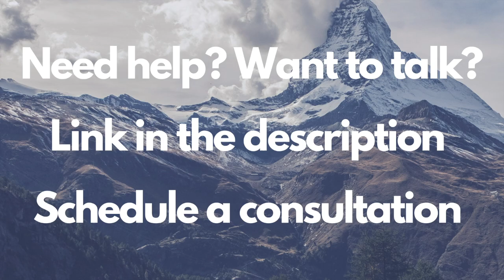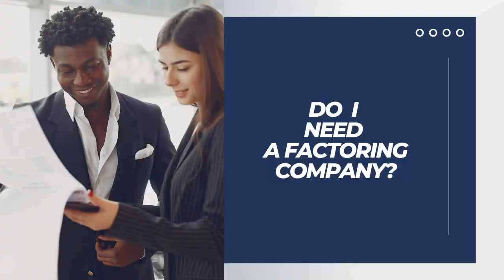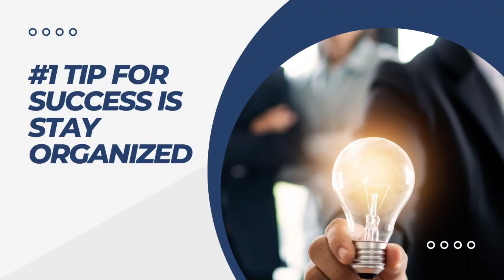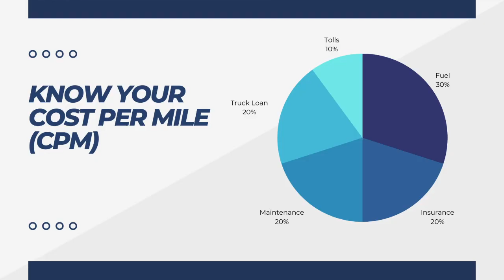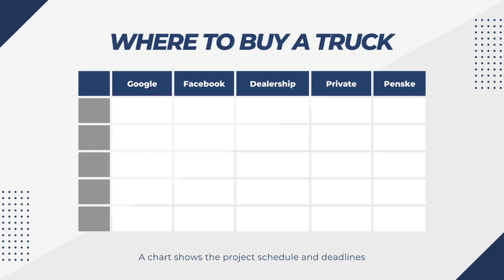Is 2023 a good year to start a trucking business?